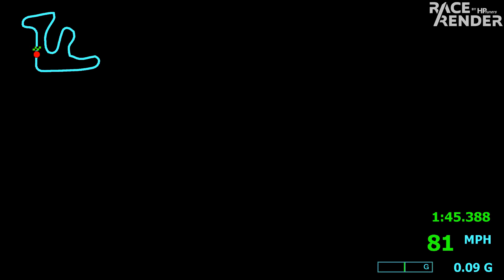GRIDLIFE Midwest Festival - Gingerman Raceway - Club TR Mazda RX-8 1:45.69 - 9/10/2021